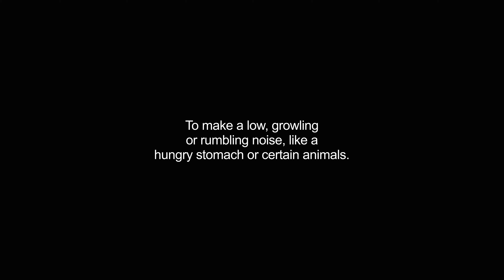grumbling video Dictionary meaning and pronunciation